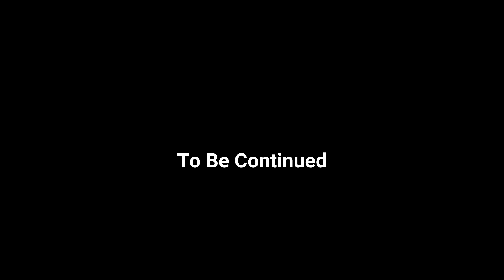David Weber with Jacob Holo Part 3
In this video David and Jacob continue to talk about the upcoming book Valkyrie Protocol written by David Weber and Jacob Holo.

You can find items to purchase such as t-shirts, sweatshirts, and much more at Weber Universal Outfitters.

Music composed by Matt Stache